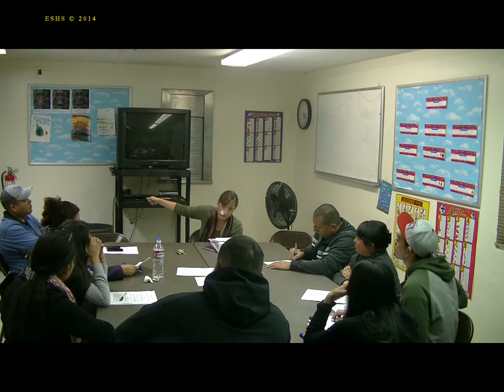11-26-13 El Sereno PAB-2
(2 of 2) El Sereno Park Pre-PAB meeting held on November 26, 2013.  Discussion included PAB set-up and the role of this PAB.

Some questions and concerns brought to the table by stakeholders present included fund raising and funding sources to make the programs and park better.